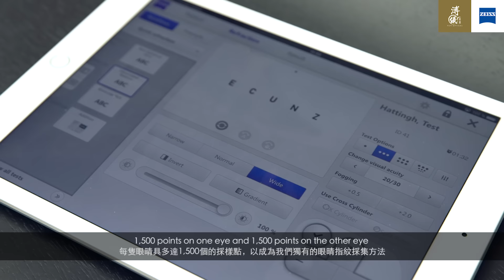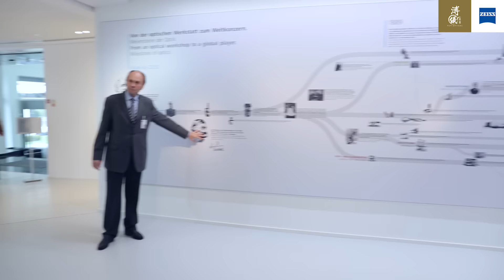【 PuyiExclusive．超卓推崇 溥儀眼鏡獨家引進ZEISS i.Scription®高端驗眼技術 】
一直配戴的眼鏡，未能帶給你全天候完美視野？可能是一般驗眼技術無法全面掌握你的眼睛數據。溥儀眼鏡專誠遠赴德國，邀請眼鏡科技巨人蔡司合作，為你獨家引入革命性ZEISS i.Scription®精密驗光科技。i.Scription®單是眼球弧度已分成1,500項獨立數據，雙眼一共收集多達50,000項數據發送至蔡司德國總部分析，再由溥儀眼鏡視光師因應度數與面部輪廓，訂製你的專屬鏡片，使你於尊貴與高科技驗眼體驗下，享受極致精確的清晰視野。